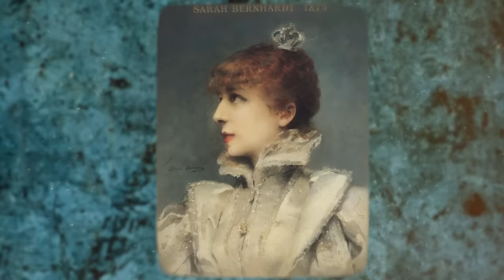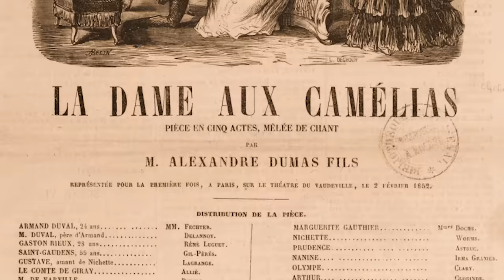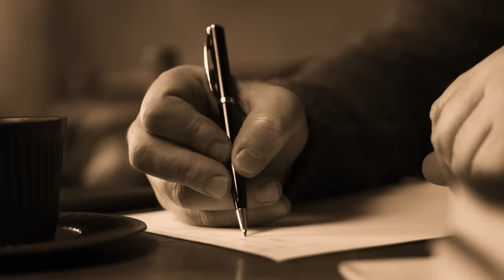History's Worst Boyfriend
There have been dark heartthrobs for centuries—but no one was as messed-up, or as alluring, as actor and all-around bad boy Jacques Damala. Women found him irresistible, men found him dangerous, and his marriage to the leading actress of his day was one of the most disastrous unions of the 19th century. Yet none of that holds a candle to his infamous end.